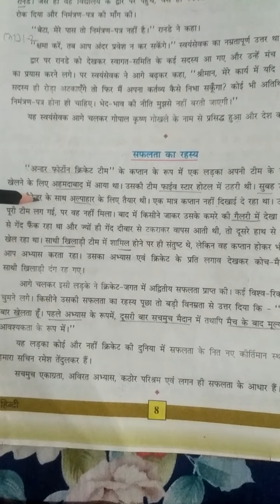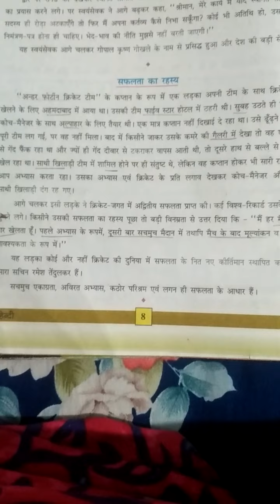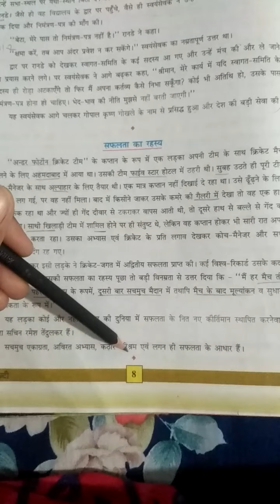कक्षा 7 पाठ 2 भाग 3